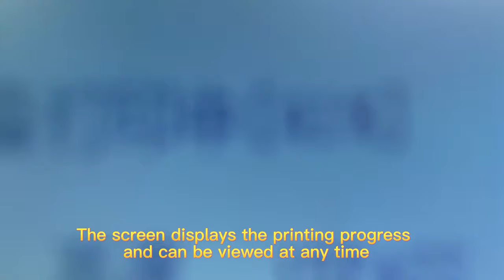EraSmart 50cm/60cm dtf printer, can custom logo and size